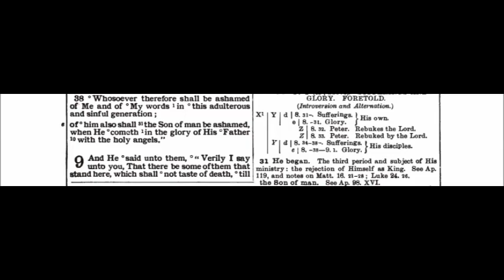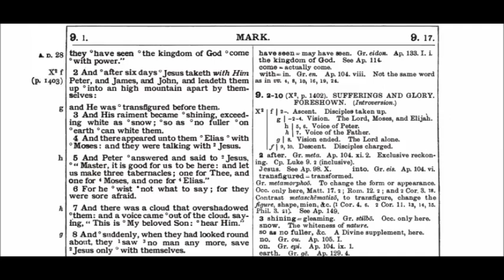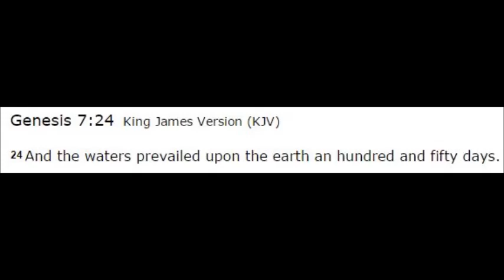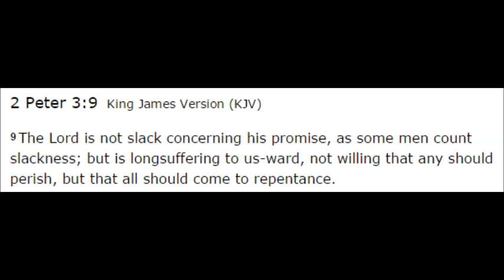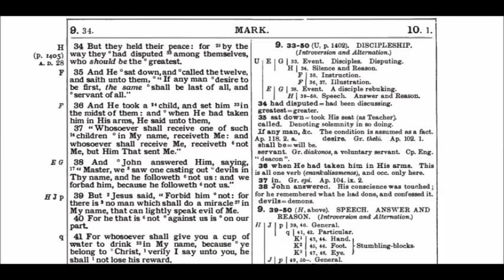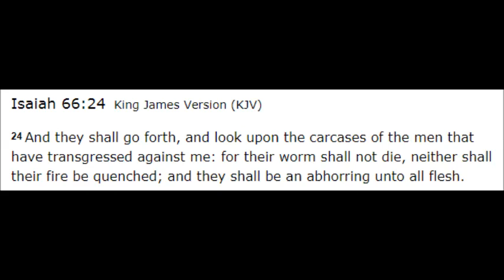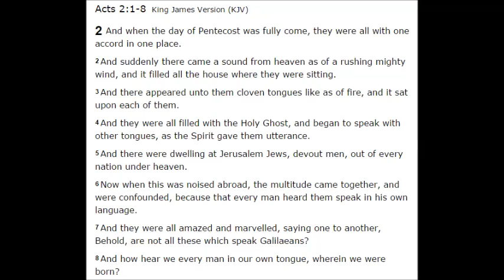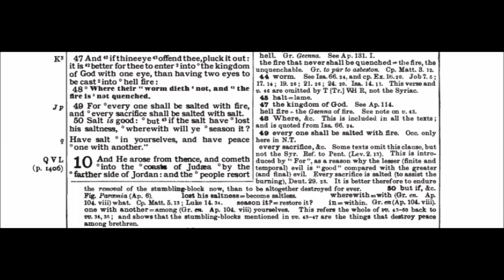The Gospel of Mark Chapter 9